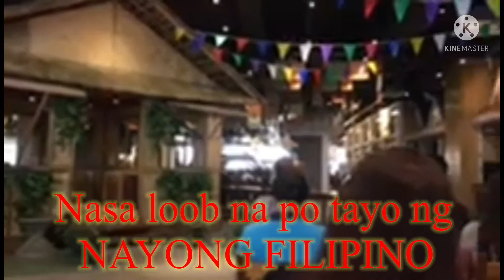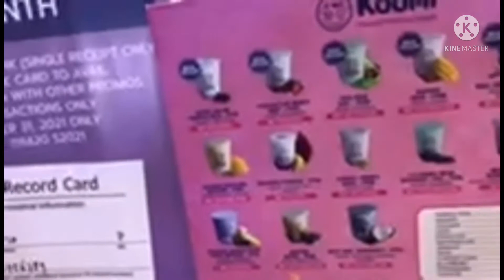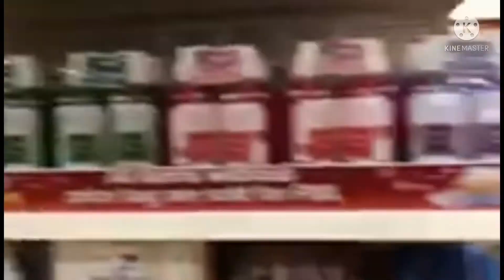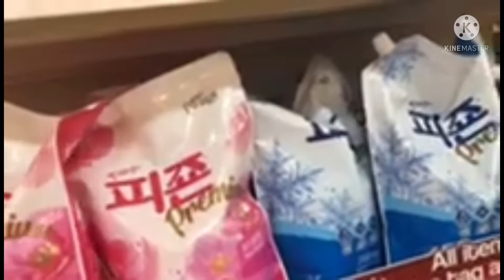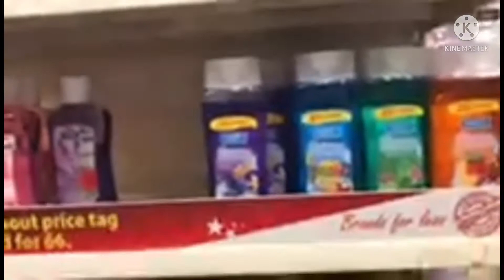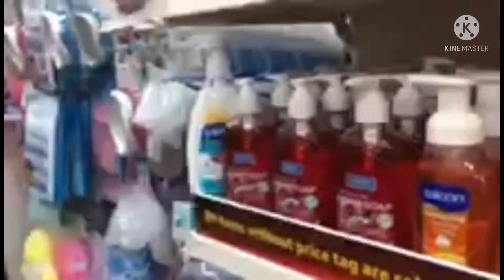PASSPORT RELEASING + Shopping na rin sa @DOUBLE DRAGON JAPAN cool center